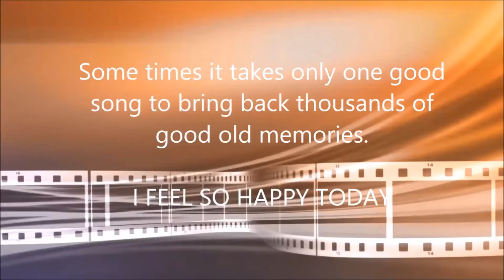Daily Bollywood Quiz Saturday 04 May 2019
YouTube Creator Camp: View this video and pickup the tips, to boost your channel.  Take From YTFF Creator Camp 2019 Grand Hyatt Mumbai. Send this same message to all your known people and see the miracle.